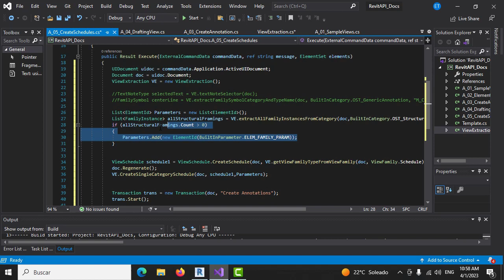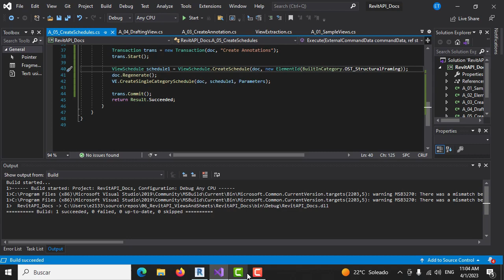Revit API C# Views Sheets and Schedules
A Revit Api Course related to all constructs with Sheets and Schedules
A requirement for future courses of automated Documentation